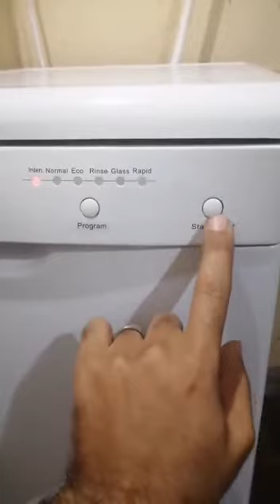مراجعه وريفيو كامل لغسالة أطباق فريش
ريفيو وطريقة تشغيل غسالة أطباق فريش
يسعدني اشتراكك بقناتي ♥ ولا تنسى اللايك 👍 للفيديو
تواصل معنا ولا تتردد عالفيس بوك